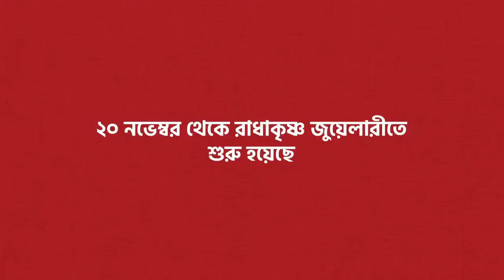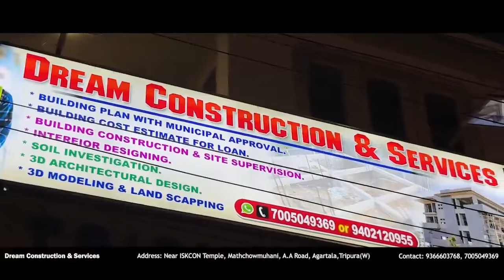আশীষ কুমার সাহার সমর্থনে মিছিল ও সভার আয়োজন করা হয় উদয়পুর মহকুমার জামজুরি, কাকড়াবনে।